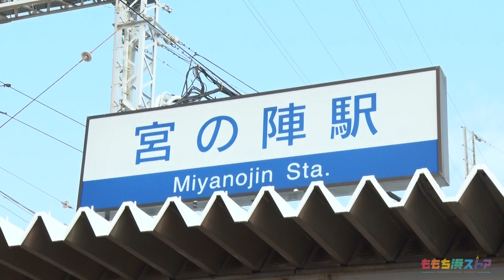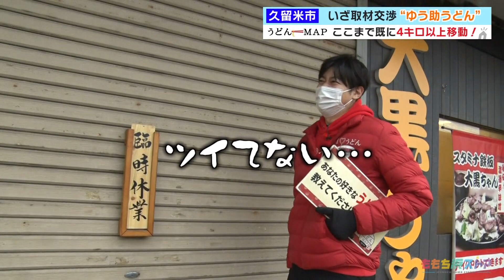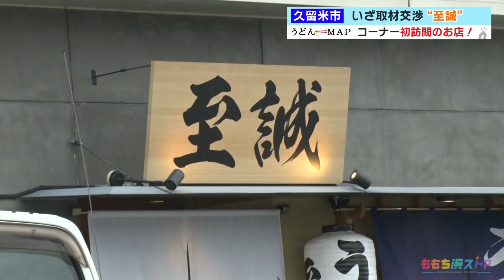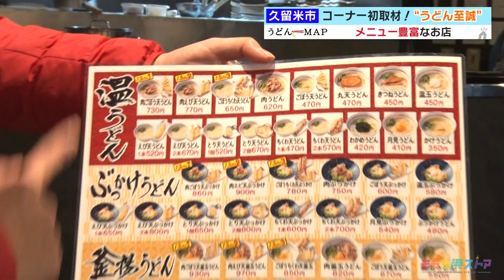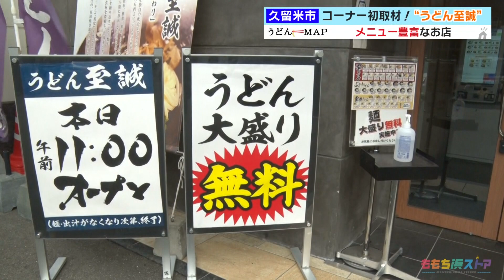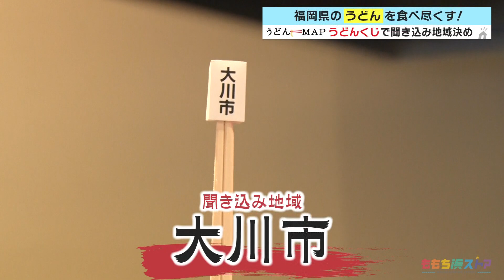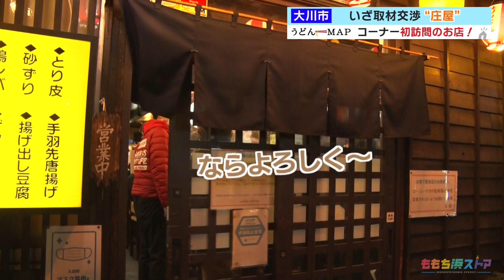【うどんMAP】初訪問！久留米のボリューム満点カツうどんセット(2023年2月1日放送)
岡澤アキラが福岡のうどんを食べ尽くす「うどんＭＡＰ」。今回は、久留米市からスタート！聞き込み早々、長距離を歩くことに…。苦戦する中、ご紹介頂けたのはうどんＭＡＰ初訪問のお店。豊富なメニューの中から、お店イチオシのボリューム満点カツ丼とうどんのセットを食べ尽くす！さらに、２軒目も初訪問店の情報をゲット！まだまだある！福岡のうどん店を新規開拓します。

【うどんMAPとは…】
うどんの人こと岡澤アキラがうどん発祥の地・福岡のうどんを食べ尽くすべく、福岡県民のうどん人におすすめのうどんを聞き出し、アポなしで取材に伺います。ただし、移動は公共交通機関のみ！これまで600杯以上のうどんを食べ、苦戦が続くなか新たなドラマも誕生するなど、もはや「うどんドキュメンタリー番組」へと進化する同企画！全国ネット化、そして書籍化もされるなど福岡で今、大人気の企画です。